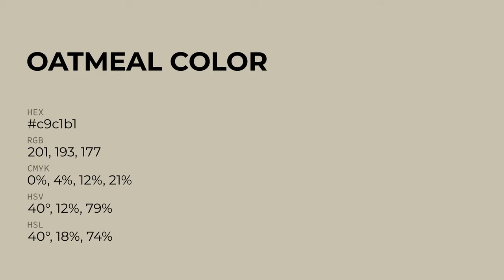Oatmeal color c9c1b1 hex color - Green color - Cool color c9c1b1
What color is Oatmeal ? c9c1b1 hex color - Green color - Cool color c9c1b1

Hex c9c1b1 Color Code is also known as Oatmeal color.